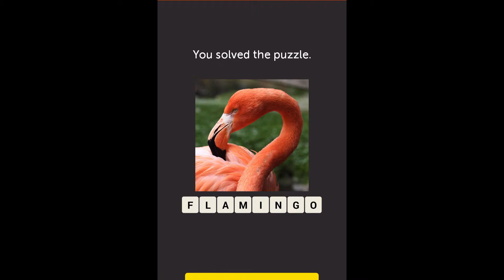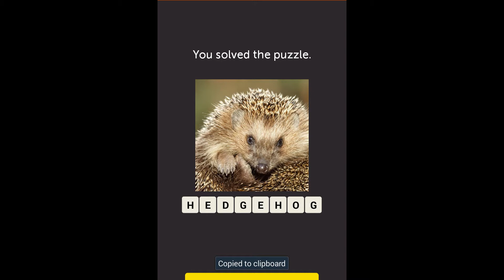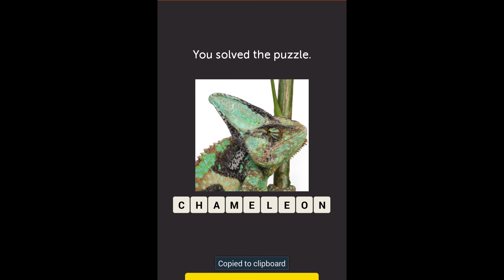Zoom! ~ Magnified Pics Quiz - Level Pack 2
Description:
Guess the object from the zoomed in photo!

Hundreds of levels for you to solve.

Simple, fun and addictive gameplay.